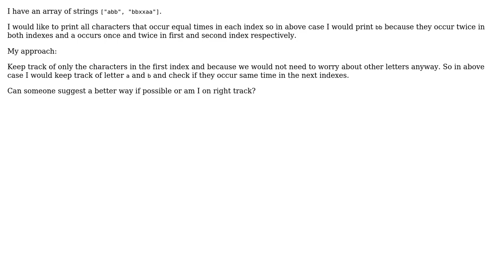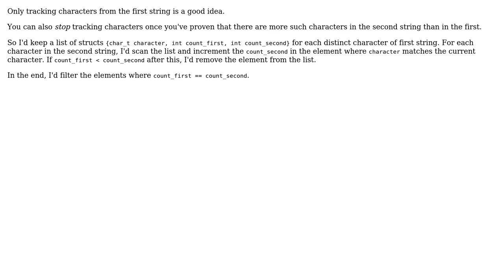Software Engineering: Return equal occurrence of char in a list of strings (2 Solutions!!)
Software Engineering: Return equal occurrence of char in a list of strings

With thanks & praise to God, and with thanks to the many people who have made this project possible! | Content (except music & images) licensed under CC BY-SA | Music | Images & others | With thanks to user user2733436 user Jeff Bell user gnat user 9000 and the Stack Exchange Network Trademarks are property of their respective owners. You are responsible for your own actions.